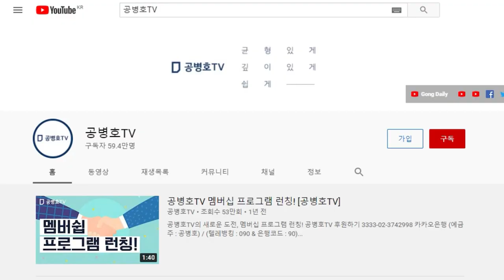당당하면 4.15 투표지 이미지 파일(원본)을 법정에 제출했을 것 / 숨기고 싶은 '엄청난 것'이 이미지 파일(원본)에 들어있기 때문에 / "위조된 사전투표지" [공병호TV]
Bitcoin : 3MTW849AkP2ftLeSK2teZHMmzLu7Z83s9U